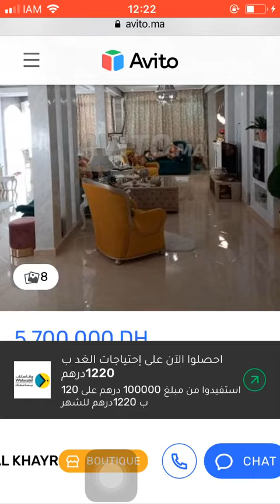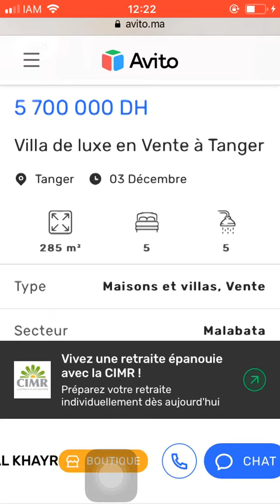House for sale Tanger #1336, Huis te koop Tanger, Maison à vendre